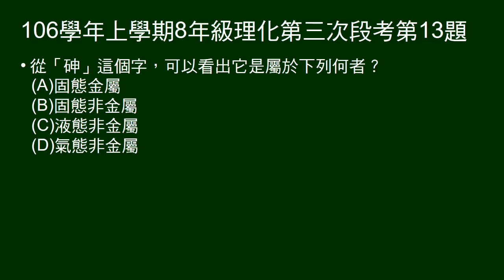106學年上8年級理化三段第13題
由「砷」可知道屬於何者？（金屬、非金屬、狀態）